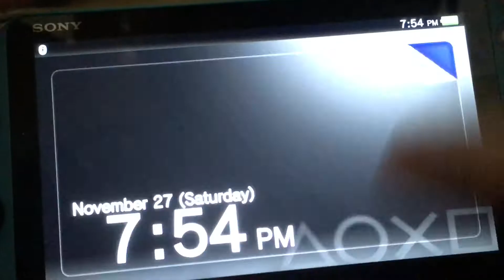Aarrrgh…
All rights goes credit to Sly Cooper Thieves In Time,Sony, and Sanzaru.